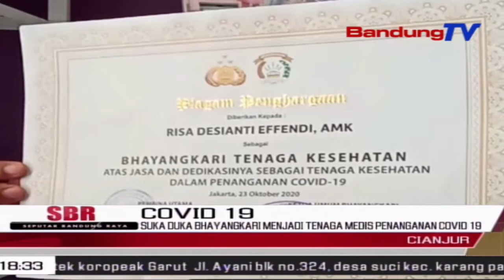Suka Duka Bhayangkari Menjadi Tenaga Medis Penanganan Covid-19 | SBR | BANDUNGTV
SBR | BANDUNGTV | RIDWANSYAH AZHAR | Suka duka seorang Bhayangkari terungkap saat menjadi tenaga medis penanganan Covid-19, di Rumah Sakit Umum Daerah, Cianjur. Di tengah Pandemi Covid-19 ini, tenaga medis harus ekstra dalam merawat pasien, hingga rela mengorbankan waktu dan tenaga. Salah satu tenaga medis di RSUD Cianjur tersebut, mendapatkan piagam penghargaan dari istri Kapolri, yang juga menjadi Ketua Bhayangkari Pusat.